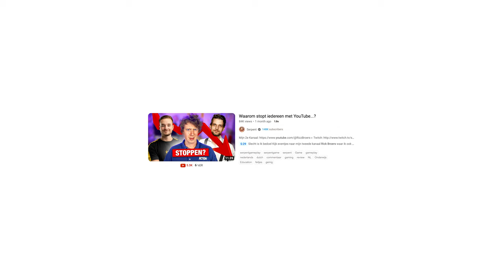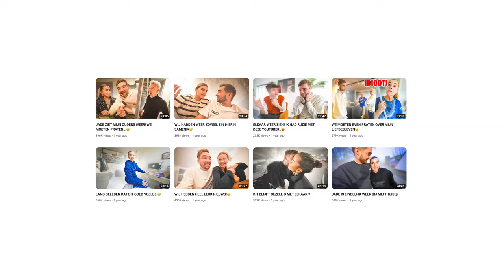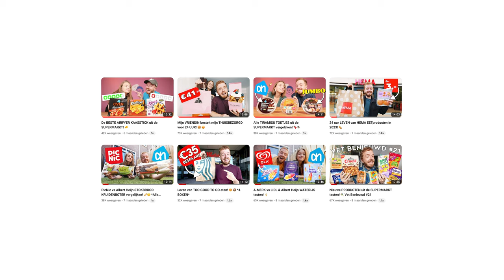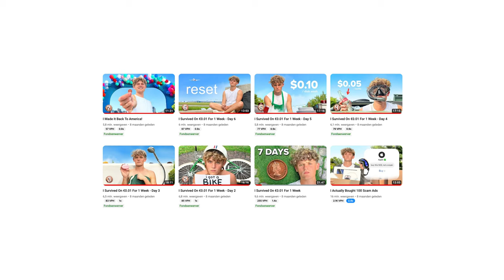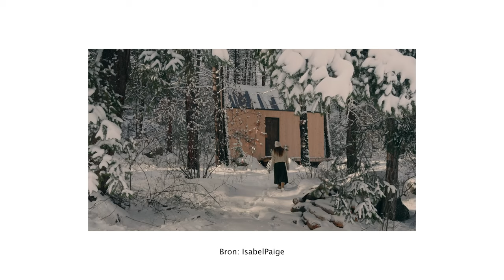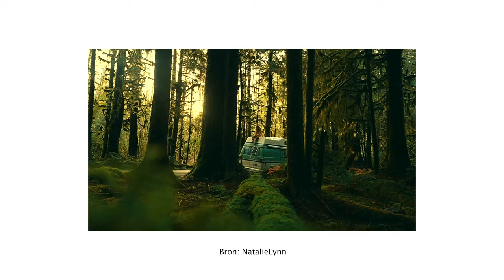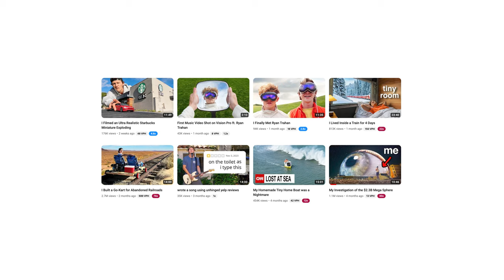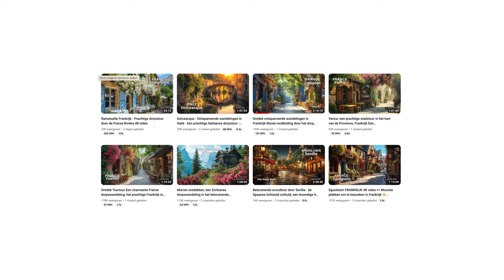YouTube is DOOD! 😵‍💫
In deze podcast, met de titel "YouTube is dood", duiken we diep in de vraag of YouTube nog steeds hetzelfde platform is als voorheen. We onderzoeken de veranderingen in het gebruik van YouTube, bespreken de opkomst van TikTok en hoe dit het landschap heeft beïnvloed. Ook gaan we in op het effect van het algoritme op het aantal views en de veranderingen in kijkgedrag van het publiek.

Daarnaast duiken we in de discussie over groei en succes op YouTube en onderzoeken we hoe de wereldwijde gebeurtenissen, zoals C*VID, van invloed zijn geweest op het YouTube-gebruik. We werpen een blik op de toekomst van YouTube en bespreken het effect van populariteit op het platform, evenals het belang van waardering voor unieke talenten.

Hoewel sommigen beweren dat YouTube 'dood' is, concluderen we uiteindelijk dat het platform niet dood is, maar wel veranderd. We verkennen waarom sommige contentmakers moeite hebben met groeien en hoe vasthouden aan oude succesformules de groei kan belemmeren.

Tot slot delen we onze wekelijkse snackkeuze en bespreken we de voorbereidingen voor onze komende theatershow. Deze podcast biedt een diepgaande kijk op de evolutie van YouTube en de uitdagingen waarmee contentmakers worden geconfronteerd in het moderne mediaklimaat.

HOOFDSTUKKEN:

00:00:18 - Is YouTube dood?
00:00:27 - Veranderingen in YouTube-gebruik
00:01:04 - Discussie over YouTube en TikTok
00:01:59 - Het effect van het algoritme op views
00:02:41 - Veranderingen in kijkgedrag
00:03:13 - Discussie over groei en succes op YouTube
00:06:21 - Het effect van C*VID op YouTube-gebruik
00:06:46 - Toekomst van YouTube
00:11:02 - Het effect van populariteit op YouTube
00:16:31 - Waardering voor unieke talenten op YouTube
00:20:21 - Identificatie met YouTubers
00:22:56 - Veranderingen in YouTube
00:24:39 - Snack van de week
00:26:05 - Voorbereiding van de theatershow
00:27:37 - Afsluiting

Podcast luisteren? 🎧